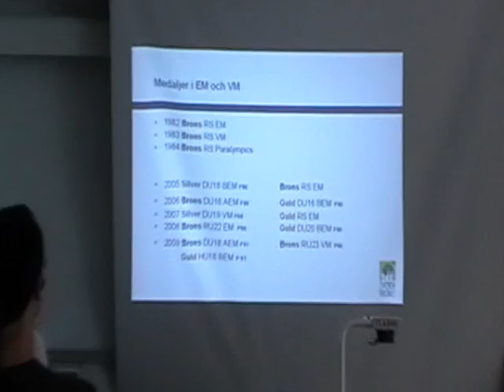Per Källman om Sveriges framgångar